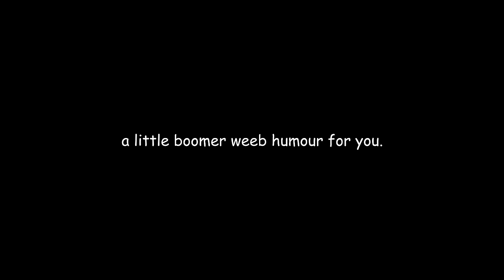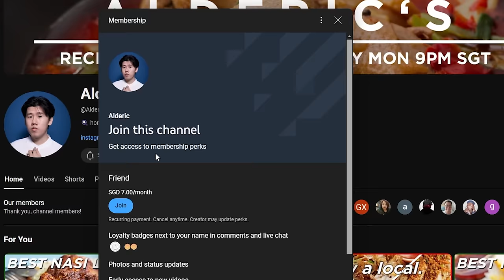Nasi Lemak Wanjo | The Best Nasi Lemak Ep 7 (MALAYSIA ARC)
One of the biggest Nasi Lemak names in Kuala Lumpur.

Place details:
1) Nasi Lemak Wanjo
8, Jalan Raja Muda Musa, Kampung Baru,
50300 Kuala Lumpur,
Wilayah Persekutuan Kuala Lumpur, Malaysia
6am - 12am daily (6am-1pm, 2pm - 12am on Friday)

Dish details
1) Nasi Lemak
Price: RM28.40 (S$8.20)

Pax - Gee (Disco Remix)